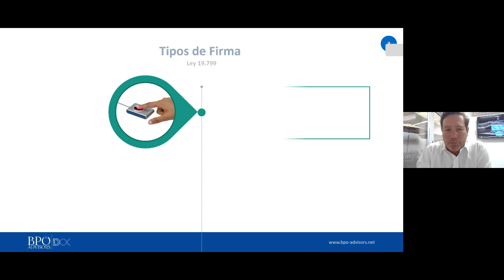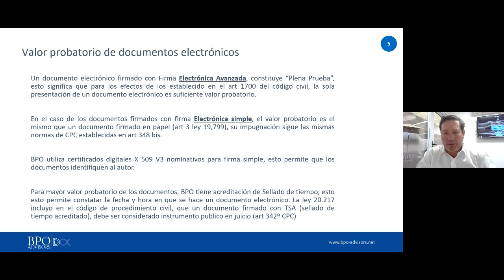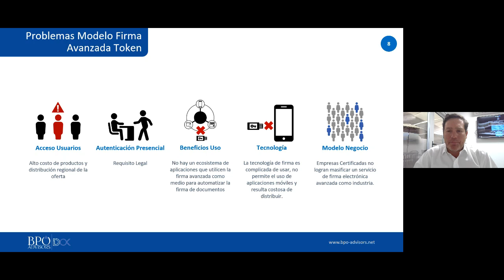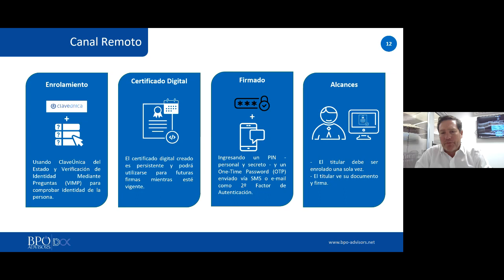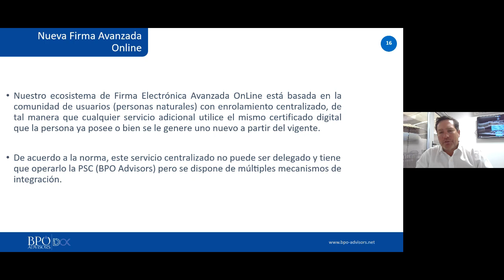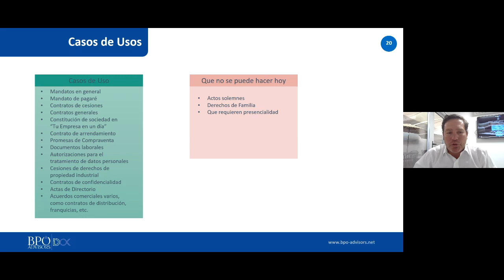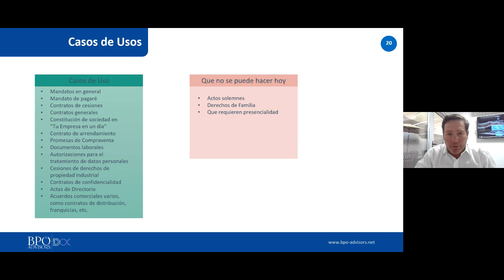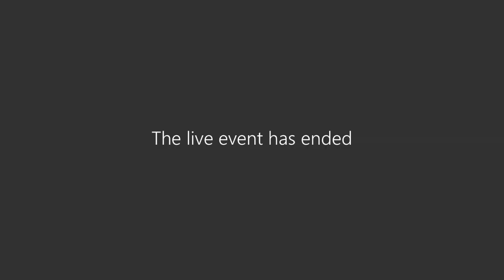Conferencia online: Aplica y conoce la firma electrónica avanzada no presencial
Vuelve a ver esta gran actividad sobre la Firma Electrónica Avanzada, herramienta que permite certificar cualquier documento vía electrónica. Aprende a impulsar la innovación en tu negocio y la posibilidad de crear nuevos emprendimientos, ahorrando tiempo y dinero.